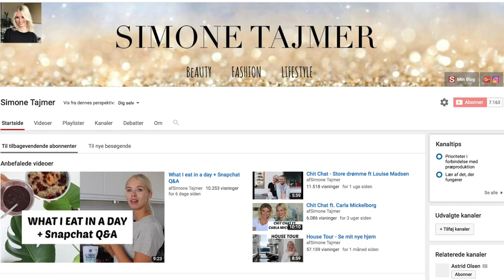Summer LOOKBOOK 2017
Reklame for Daniel Wellington ♥️ HEY GUYS
Tusinde tak fordi du så med!
Videoen her i dag er en sommer lookbook, hvor jeg i samarbejde med Daniel Wellington viser et udvalg af min sommer garderobe frem.
HUSK: at indtil d. 30 juni, kan du få 15 % rabat på ALLE Daniel Wellington's ure og smykker med rabatkoden: SIMONETAJMER

Det ville jeg blive mega glad for.

Af ♥️ tak fordi du så med!
Jeres, Simone

F Ø L G M I G H E R

B U S I N E S S K O N T A K T

LOOK 2

LOOK 3

LOOK 4